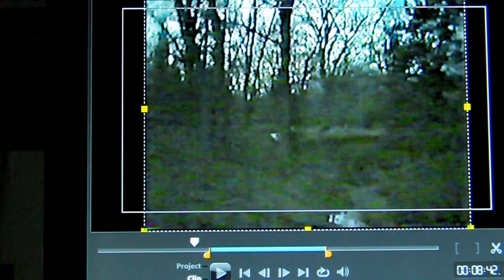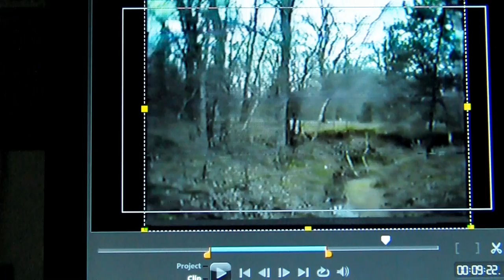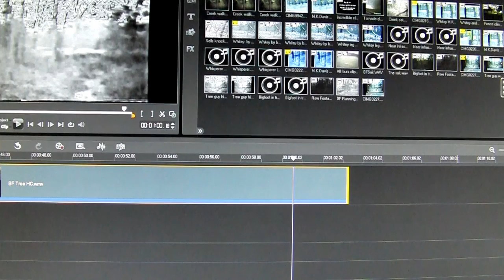M.K.Davis discusses the Bigfoot in a Tree video.mp4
Caught in the low light of a setting sun, an alleged juvenile Bigfoot scampers up a tree and spends a raucous moment in front of the camera. M.K.Davis analyzes the short clip and provides commentary for it.